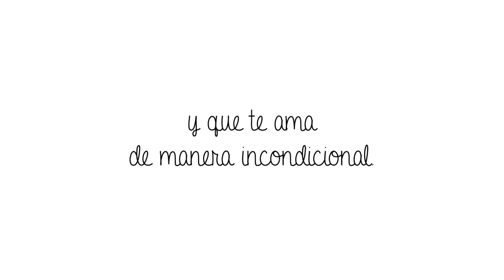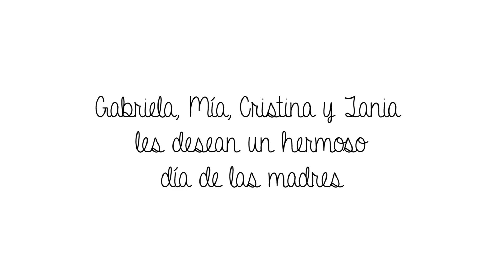Ecua-Andino Hats, Día de la Madre 2015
Feliz día a todas las madres del mundo.